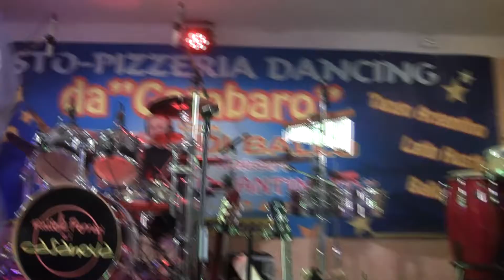prove di innamorarsi ancora - orchestra rossella ferrari e i casanova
Da Gambaro - Cadoneghe (PD) - Movie by Antioco e Rita